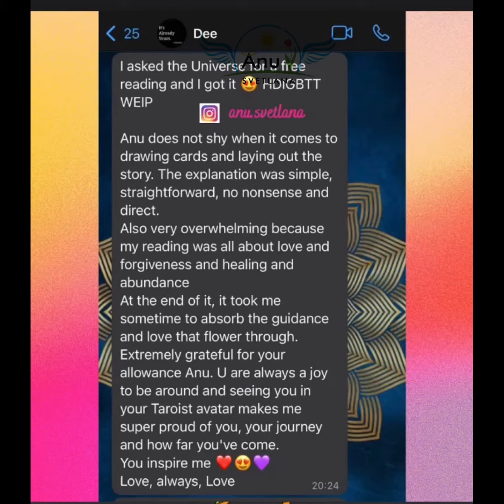Testimonials!!! HDIGBTT!!! ❤️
Angel Blessings!!

Divine gratitude to each one of you. Thank you for the allowance and a big thank you for being a part of my journey!!

Lots of love and light and magick!!
Anu